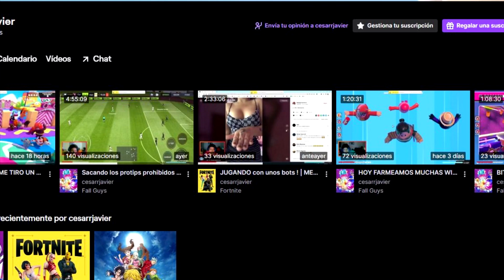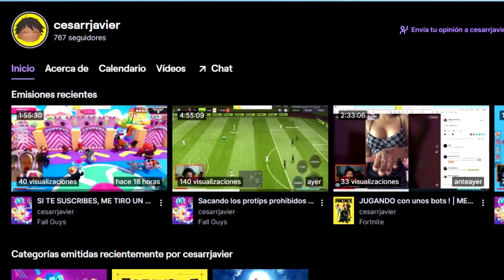HABLO RIQUELME SOBRE PELEA de ZAMBRANO y BENEDETTO | GOLES de VALERA y CUEVA!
●En el video de hoy te doy a conocer lo que le dijo Riquelme al plantel de boca juniors sobre la pelea entre Zambrano y Benedetto, los goles de Valera y Cueva y más.